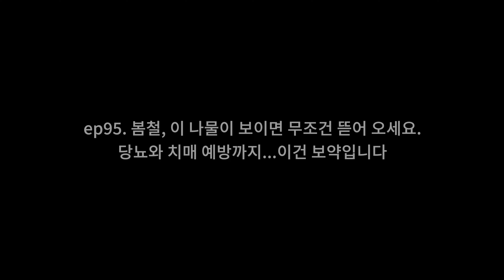ep95. 봄철, 이 나물이 보이면 무조건 뜯어 오세요. 당뇨와 치매 예방까지...이건 보약입니다.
안녕하세요? 옥화대디입니다.
봄입니다. 이 계절에 꼭 드셔야 할 나물인 머위를 찾아 다녀왔습니다.

모든 배경음악은 라이센스를 취득하여 사용합니다.
아트리스트를 위의 링크로 구독하시면 추가 2개월을 무료로 사용하실 수 있습니다.